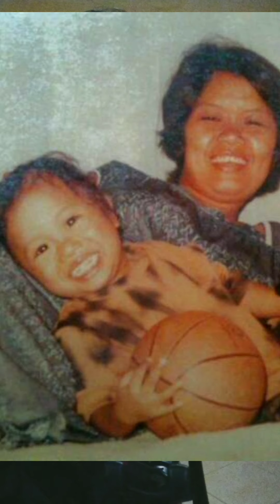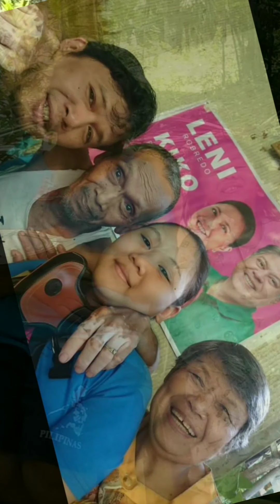You Made Me Live Again (acoustic cover)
by: @manoyexpress8118